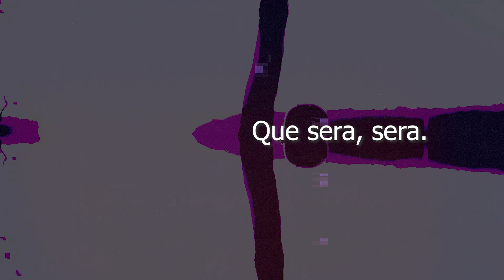Waxman & Amber Long - Que Sera (Original Mix) [Modern Architect]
Here is a teaser of a new collaboration I have coming soon with Toronto-based producer, Waxman.

Que Sera (Original Mix) is being released as part of a compilation on a new sub-label of Modern Agenda Music.